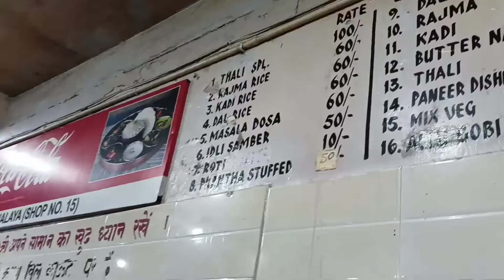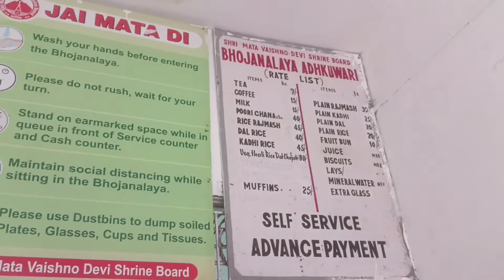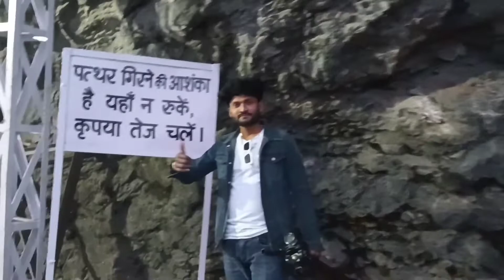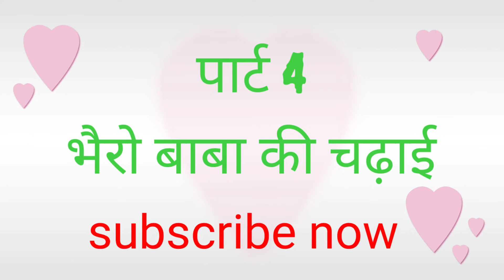पोर्ट 3 मां वैष्णो देवी यात्रा🙏। हेलीकॉप्टर से चढ़ाई मात्र 1900 रुपए में